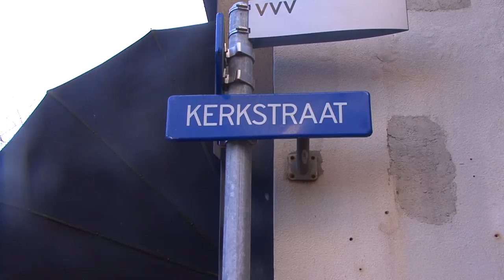Trailer Zandvoort - schoolopdracht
Ik volg nu de minor 'Camjo' en als kickoff project kregen wij als nieuwe projectgroep de opdracht om in 1 middag een 'spot' en een promofilm te maken over Zandvoort. Al met al kregen we hier 5 uur de tijd voor (incl research, reistijd en camera ophalen).
Na een avondje monteren is dit (zie links) het resultaat. De spot.